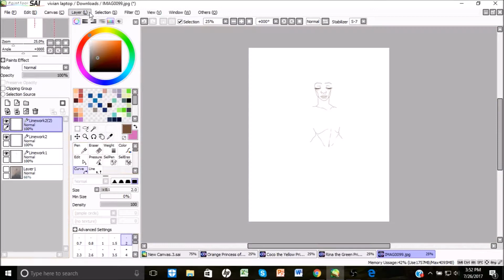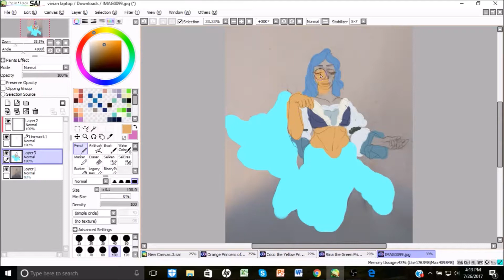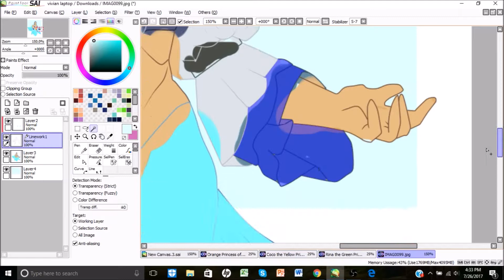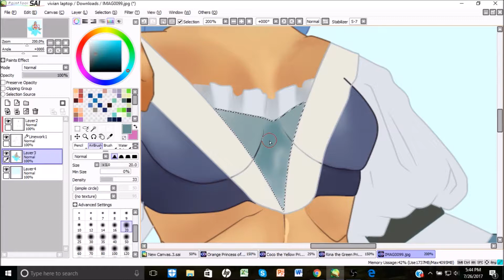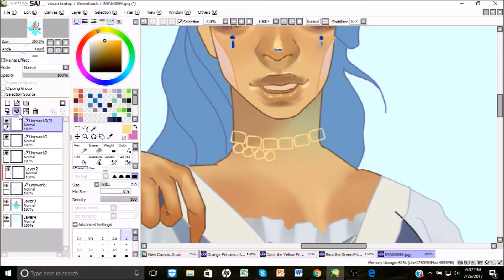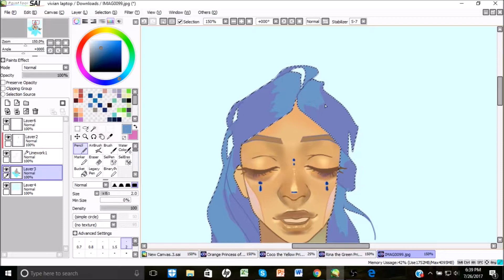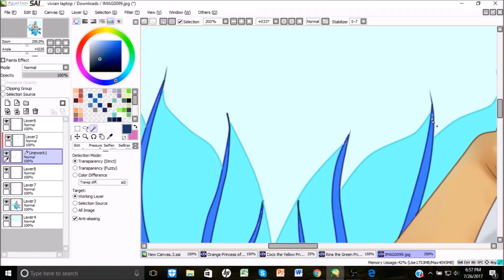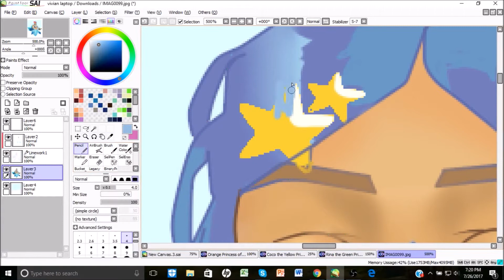Mermaid Melody - Hanon - SPEEDPAINT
Hanon the Aqua Princess of the South Atlantic Ocean

Time Taken - 2h 29+min

Songs - Love is War - Hatsune Miku - Music Box
Mermaid Melody Italian Opening
Mermaid Melody - Dolce Melodia - with Hanon
Mermaid Melody - Return to the Sea